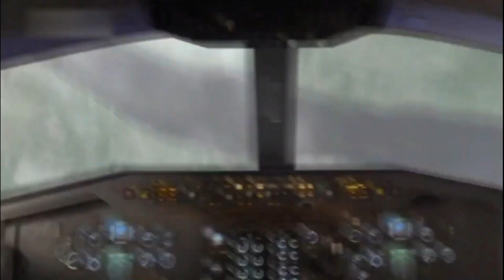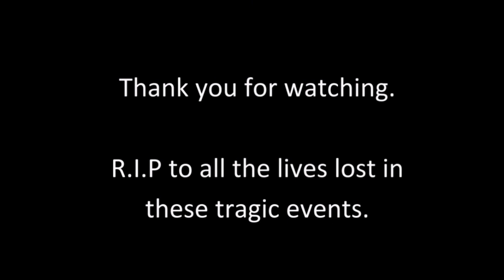Mayday plane crash song Saviour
Artist: VNV Nation